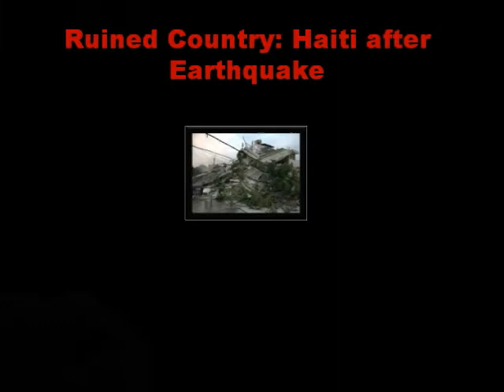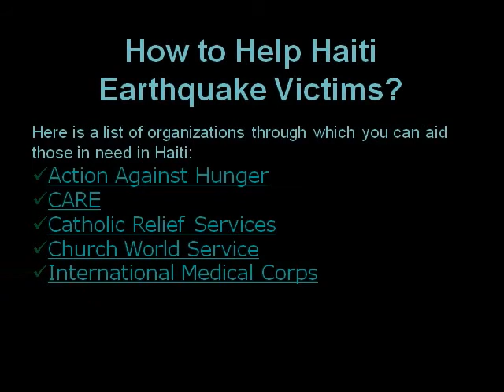Haiti Earthquake 2010 Horror and Hope.mp4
This Haiti Earthquake video is made out of PowerPoint with Moyea PPT to Video Converter,